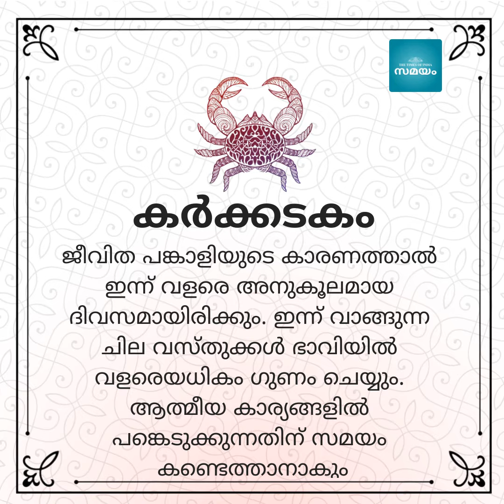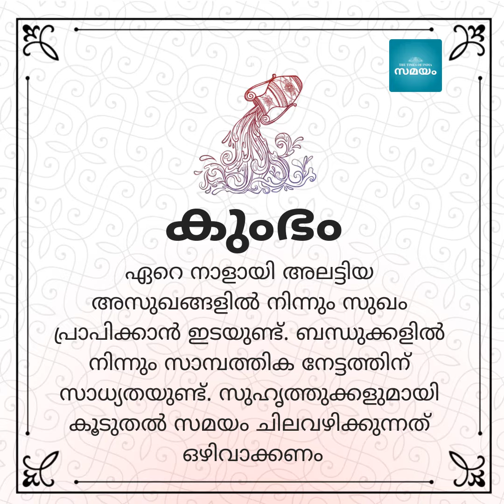Daily Horoscope | രാശിഫലം: നിങ്ങളുടെ ഇന്നത്തെ ദിവസം എങ്ങനെ | December 1st, 2019